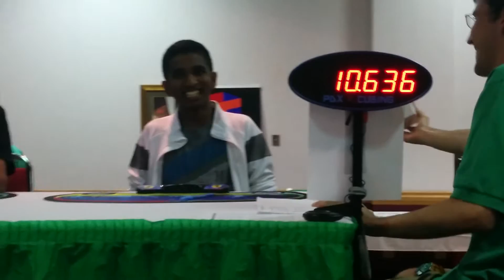Pavan Ravindra 10.63 Official Skewb Single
Done at US Nats 2016. Only Maryland's finest.